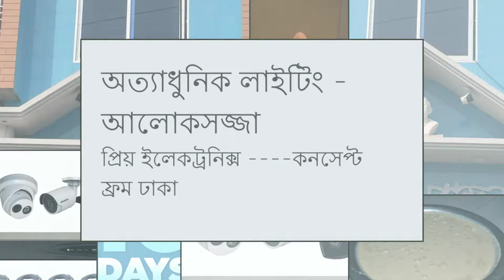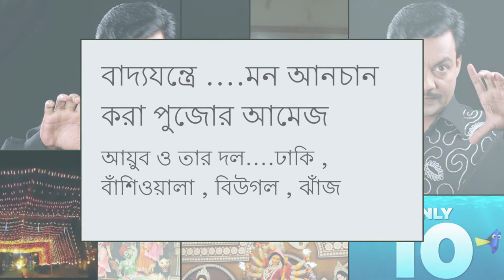দুর্গাপূজা ১৪২৫: Durga Puja 2018 --- সুনীল প্রাঙ্গন/Sunil Prangoen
A Gorgeous festival will celebrate in heart of city. Firs time in Sunil Prangoen , the most beautiful house in Mymensingh city. Venue: আকুয়া পূর্ব নয়াপাড়া, মেডিকেল কলেজ গেইট ( পশ্চিম ) , চরপাড়া , ময়মনসিংহ